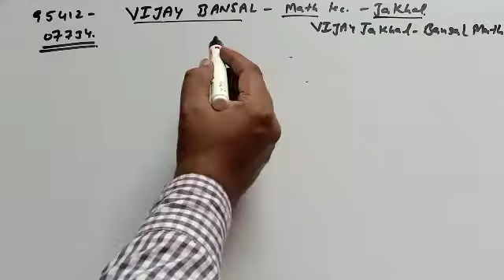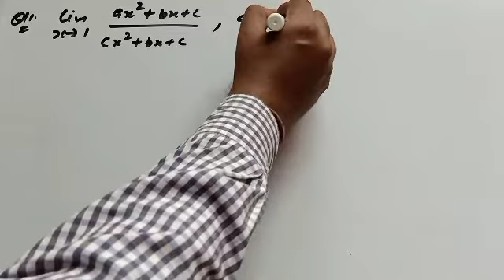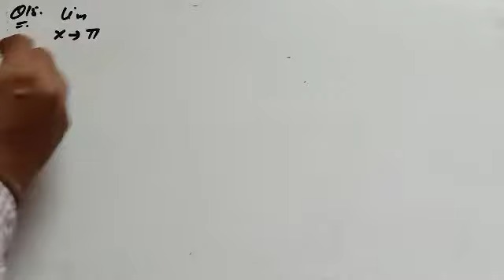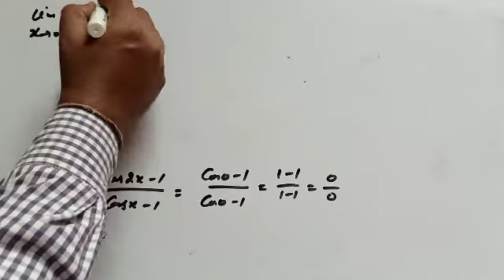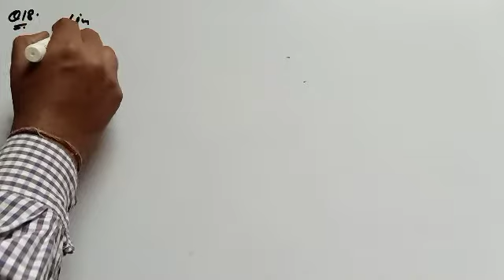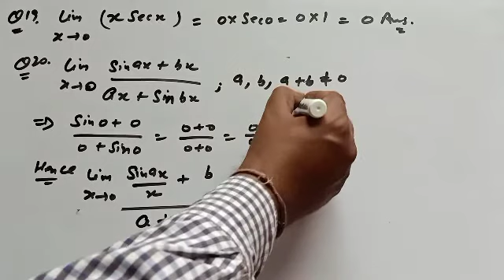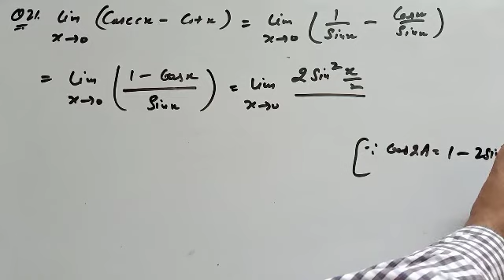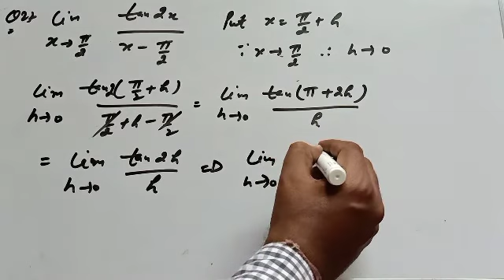Ex. 13.1 Q10 to Q22 Class 11th Chapter 13th limits and derivatives Part 3 NCERT